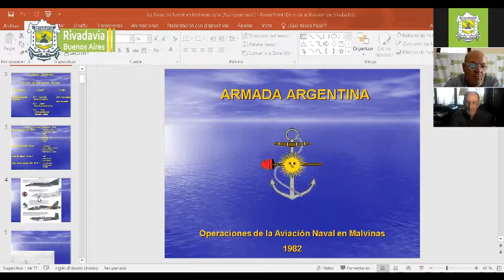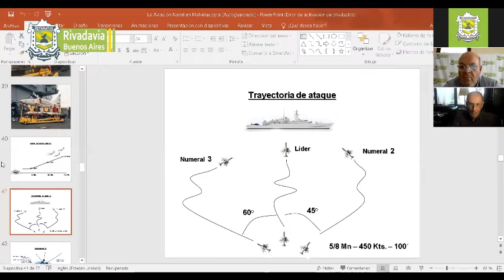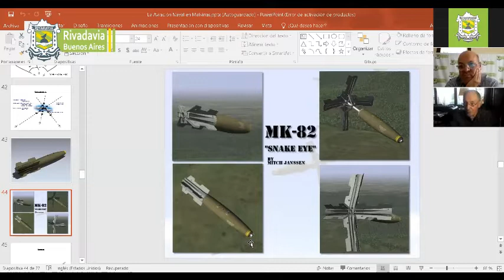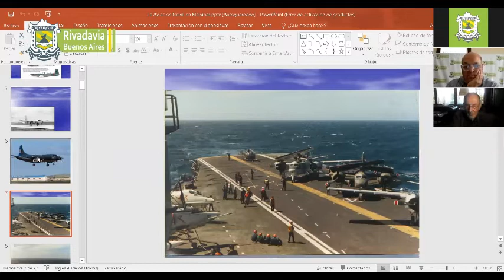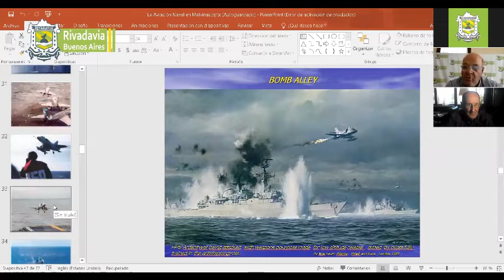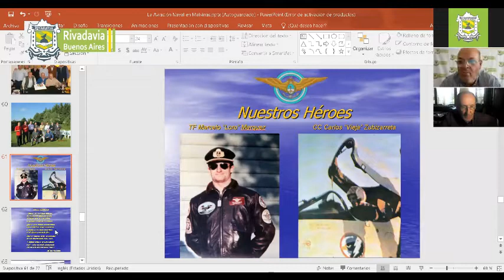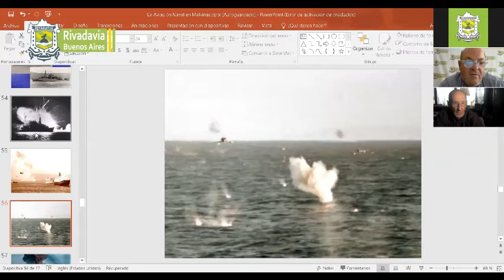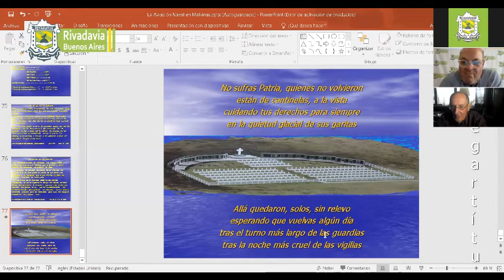40 AÑOS DE MALVINAS 🇦🇷💪🏼: ENTREVISTA COMPLETA A ALBERTO PHILIPPI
Compartimos la entrevista completa que le hicimos a Alberto Philippi, Capitán de Navío, piloto naval y veterano de guerra, en el marco del 40° aniversario del Día del Veterano y de los Caídos en Malvinas,

Alberto nos habló sobre su trayectoria naval y de su experiencia en Malvinas. También nos relató aquella heroica misión contra la fragata Ardent, en la cual debió eyectarse de su avión, y luego caminar tres días por el Estrecho de San Carlos, hasta encontrar a Tony Blake, aquel estanciero kelper que lo ayudó a volver a su tierra.

Emocionante y rica en experiencias, no te pierdas esta entrevista increíble.